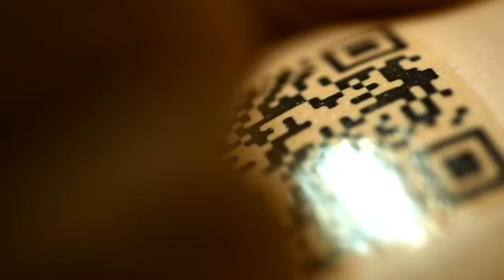Máster Propio en Artesanía y Diseño Cerámico: Creando en el taller cerámico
Un día en el taller cerámico de Juan Carlos Iñesta, profesor del máster, produciendo colaboraciones con diseñadores, ilustradores, arquitectos, grafiteros, etc.